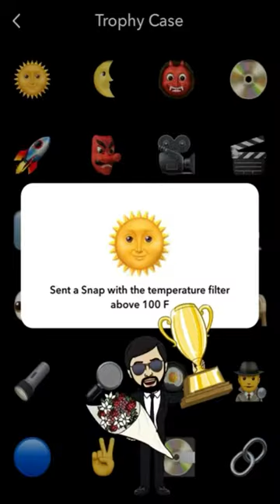Nayab Zahra Mustansar | Story Today